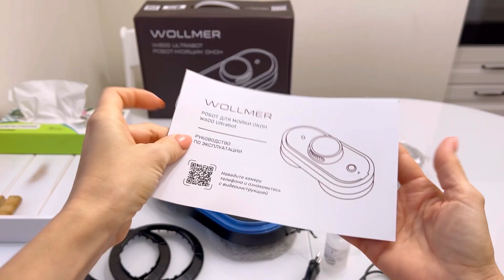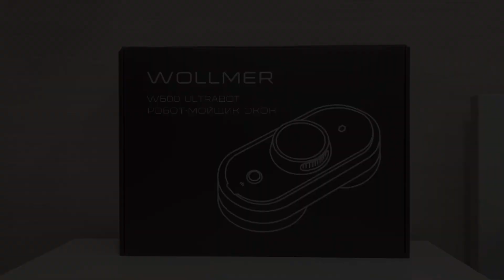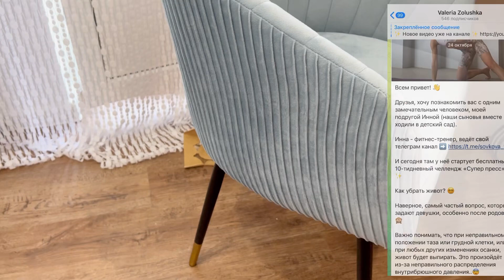Муж считает меня ленивой🤷‍♀️Мотивация на уборку✨Мойщик Wollmer W600 Ultrabot✨Наш праздничный стол🥳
Привет! 🍁 В этом видео показываю много домашних дел, которыми обычно занимаюсь в первой половине дня (пока старшие дети в школе и в саду). Покажу, как замачиваю белые вещи, чтобы сохранить их белизну и избавить от пятен. Помою окна на кухне и лоджии с помощью моего нового помощника. Поглажу рубашки мужу на работу и постельное бельё. Расскажу вам, почему муж считает меня ленивой. 🙈
Во второй части видео показываю, как собирала праздничный стол на ДР Родиона, и как мы его отметили. Будет очень простой рецепт селёдки под шубой. 🍁

✔️Сними видеоотзыв на технику Wollmer, загрузи в обсуждение «Отзывы» в группе ВК Wollmer и стань участником программы Wollmer Care - дополнительный ГОД гарантии, БЕСПЛАТНЫЕ расходники и другие привелегии.

НАВИГАЦИЯ:

0:00 - вступление
0:44 - как я замачиваю белые вещи
1:46 - мою окна со своим новым помощником
6:55 - моя еженедельная глажка (почему муж считает меня ленивой)
9:20 - обновления в спальне
10:08 - преображение детской комнаты
13:29 - что мы подарили Родиону на День Рождения
15:30 - как я собирала праздничный стол
18:29 - что получилось, и как мы отметили ДР